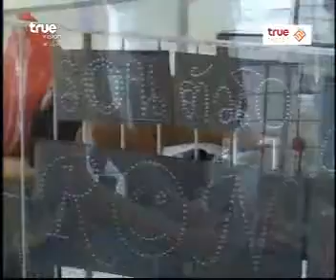สินเจริญเชิญแขก ตอนที่ 5